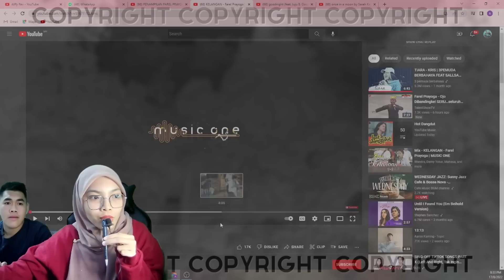KELANGAN - FAREL PRAYOGA YANG BIKIN MERINDING SETIAP PERSEMBAHANNYA! MALAYSIA REACT